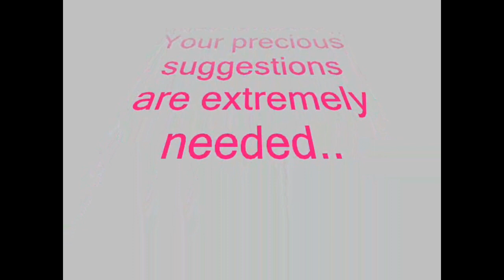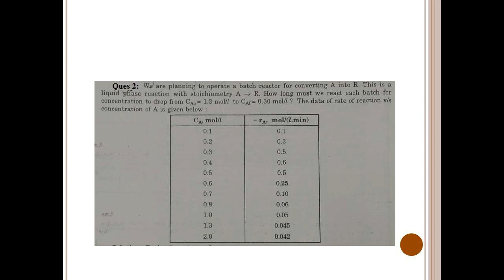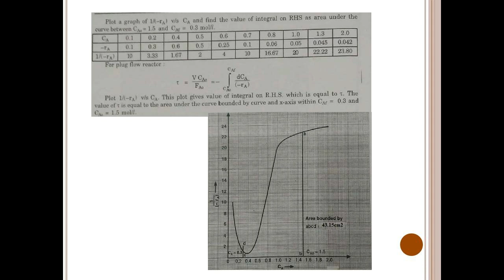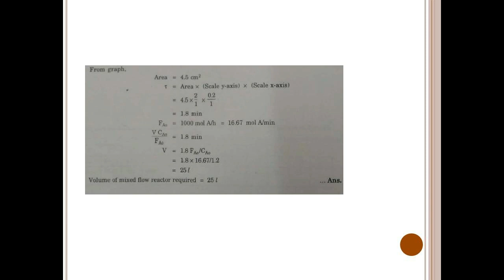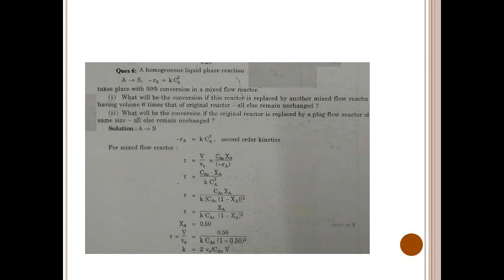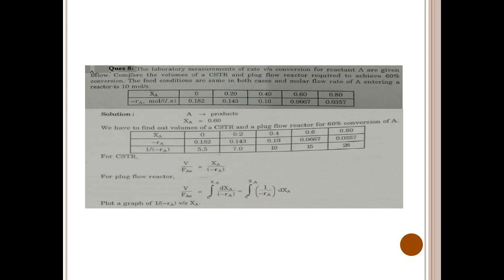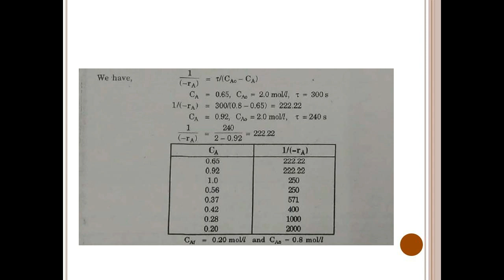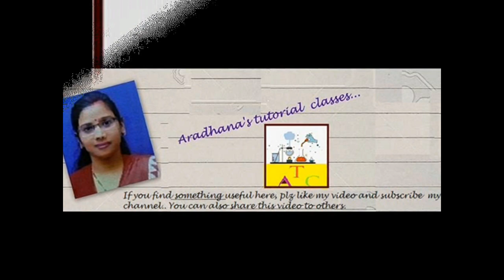Introduction to Reactor design - part 3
Chemical reactors are heart of chemical process. In this video I tried to explain solution of some numerical problems related to Reactor design.
 The numerical problems deal with performance equations of Mixed flow reactors (CSTR),  Tubular reactors or Plug flow reactors (PFR) and Batch reactors